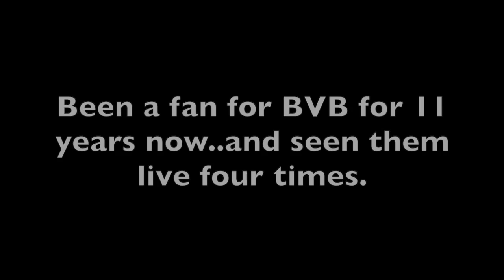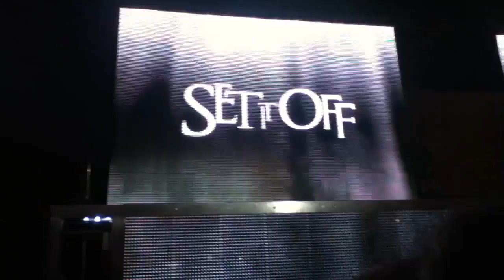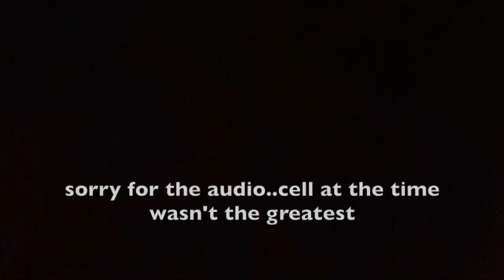BVB Concerts Memories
Getting things ready for BVB month next month!!! I am very excited!! Here is a fun video video I put together with clips of the concerts I been too. Each concert was special, from the 1st one I went to the recent one I've gone too.